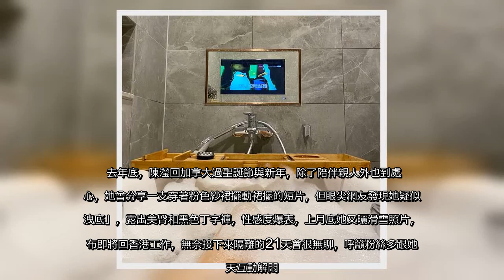✅ 31歲「香港宅男女神」陳瀅6年前和賭王何鴻燊兒子何猷亨曾公開交往，但最後無疾而終，去年底陳瀅回加拿大陪親人過節，最近回到香港工作也開始自主隔離生活，在飯店沒事做的她昨(2日)分享沒穿內衣、上身穿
✅  31歲「香港宅男女神」陳瀅6年前和賭王何鴻燊兒子何猷亨曾公開交往，但最後無疾而終，去年底陳瀅回加拿大陪親人過節，最近回到香港工作也開始自主隔離生活，在飯店沒事做的她昨(2日)分享沒穿內衣、上身穿中空T恤的辣